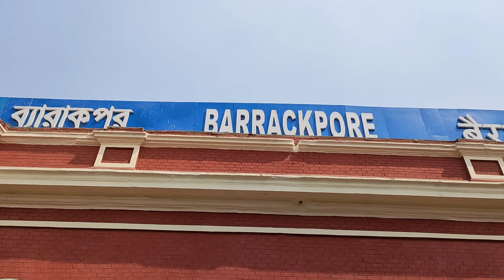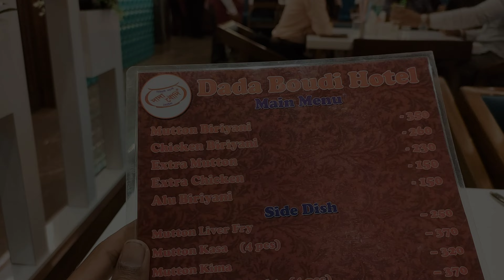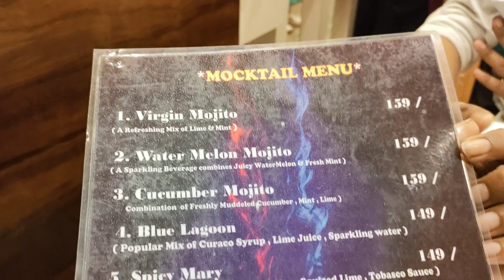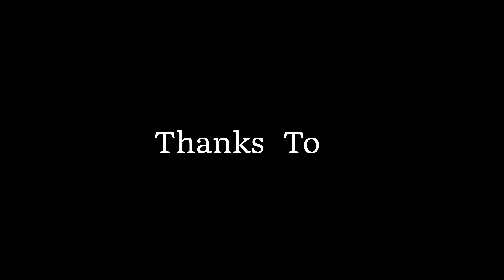দাদা বৌদির হোটেলের 1st floor নতুন চমক 🔥I ব্যারাকপুরে দাদা বৌদি হোটেল পুরো পাল্টে গেছে 😱 I#biriyani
New DaDa Boudir Hotel🔥I Dada boudi biriyani new outlet 😱IBest Chicken biriyani in Kolkata🔥
ব্যারাকপুরের দাদা বৌদি বিরিয়ানি ❤️I দাদা বৌদি বিরিয়ানি সেরা 😍 I Best Chicken Biriyani In Kolkata I 😱 দাদা বৌদি হোটেল । দাদা বৌদি রেস্টুরেন্ট।
Best biriyani in barrackpore I Best biriyani in West Bengal I Best biriyani in India I dada boudi hotel new opening I Dada boudi biriyanir vir I Dada boudi biriyani recipe I Dada boudi Menu list I Dada boudi biriyani price I Chicken vatiyali kabab I Masala colddrinks I Firni